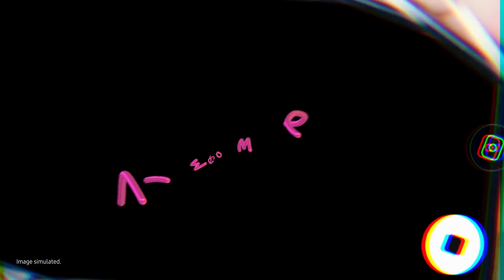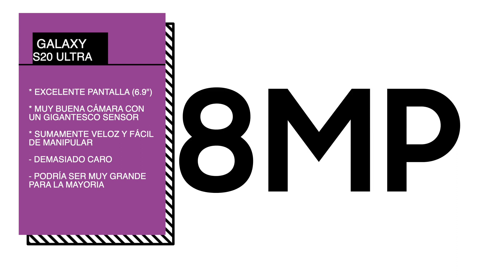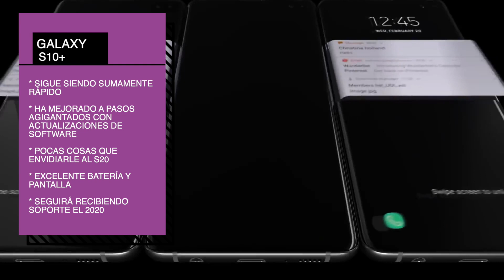TOP 5 Mejores Celulares GALAXY de Samsung 2020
Fan de Samsung? Aquí te muestro una lista con los mejores teléfons de Samsung que se han lanzado a la fecha, incluyendo algunas sorpresas, para este 2020! Qué telefono Samsung deberías comprar?

Te gustó el video? Apoya al canal vía Paypal!: Hasta $1 es un gran apoyo para ayudarme a seguir haciendo videos!